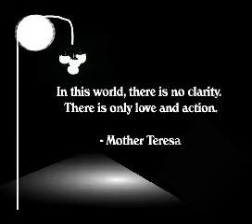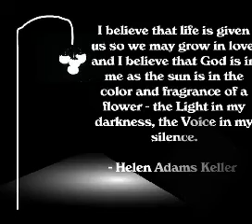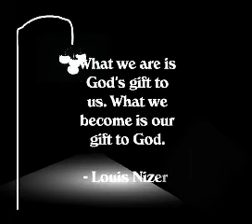lamplight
Early movie stills set to music and inspirational text